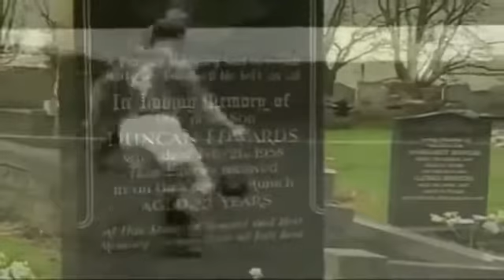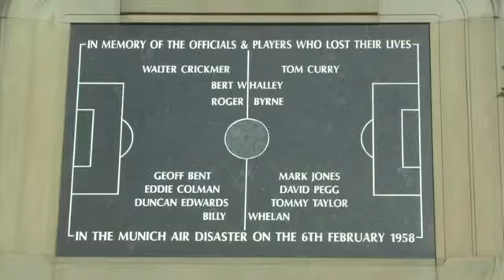Black Country Boy - (Duncan Edwards Song)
Black Country Boy, a song for Manchester United legend, Duncan Edwards who lost his life due to the Munich Air Disaster at just 21 years old who was set to become England's greatest ever player.